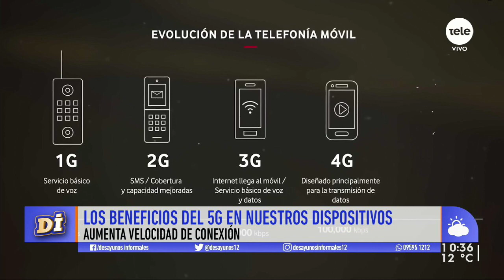La tecnología 5G: un salto de conectividad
Facu Macchi nos habló de este avance tecnológico en el internet de alta velocidad que podría abrir muchas puertas.